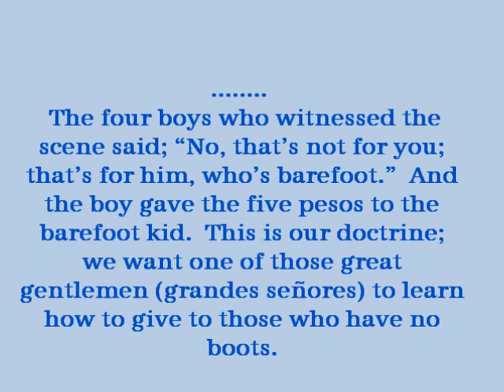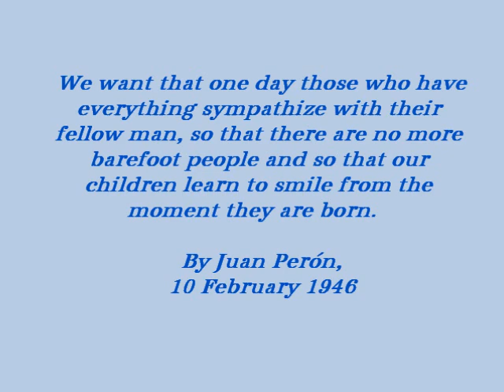Juan Peron Quote on Peronism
Juan Peron's Quote on Peronism   Feb 10, 1946